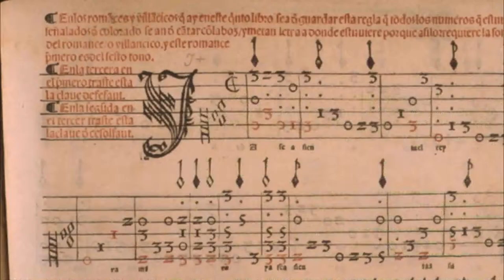YA SE ASIENTA EL REY RAMIRO ( Narvaez)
Seconde interprétation/Second setting
LUYS DE NARVAEZ VIHUELA LOS SEYS LIBROS DEL DELPHIN DE MUSICA (1538) book 5 f. 63
Romance

Ya se asienta el rey Ramiro,
ya se asienta a su yantar
los tres de sus adalides
se le pararon delante
_ Qué nuevas me traedes
del campo de Palomares ?
- Buenas las traemos , senor,
pues que venimos acà ;
ni entramos en poblado
ni vimos con quién hablar
sino siete cazadores
que andaban a cazar.
Que nos paso o plugo,
hubimos que pelear :
los cuatros de ellos matamos,
los tres traemos acà.

King Ramiro sat down to eat

Romance

King Ramiro is about to sit
and partake of his meal all
three of his best campions
stood before him.
What tidings do you bring
from the field of Palomares ?
-Good in the news we bring
thee, Sire, thus we hastened
unto ye ; tarrying not at towns
and speaking to no one
save seven huntsmen staking
out their game. Whatever
transpired thence we embroiled
ourselves in combat : four were
slain on site we have brought
the other three.

Le roi Ramire était assis

Romance

assis pour prendre son manger ;
trois de ses chevaliers
se présentèrent auprès de lui.
-Quelles nouvelles m'apportez vous
du pays de Palomares ?
-De bonnes nouvelles, mon seigneur,
c'est pourquoi nous sommes venus ;
nous n'avons vu aucun village,
ni vu personne à qui parler
sauf sept chasseurs
qui allaient à la chasse ;
nous en plût-il ou non,
nous dûmes livrer bataille :
quatre d'entre eux nous avons tué,
les trois autres nous accompagnent.

Le roi Ramire II d'Aragon (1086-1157) était un moine.
King Ramiro II d'Aragon (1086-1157) was a monk.
Il fut méprisé pour avoir fait tuer les plus illustres grands de son royaume.
He was despised for having been responsible of the death of the greatest men in his kingdom.
Nommer quelqu'un " roi Ramiro " est un affront ...
To name someone " king Ramiro " is an affront...

Vidéo à ce sujet du grand Julian Bream à la vihuela :
Video on this subject by the great Julian Bream playing the vihuela :

Ref/ Published in Cancion de Romances s.a F. 232, Cancion de romances 155 F. 246 and Silva de 1550 (Romance del rey Ramiro - de Aragon - One of the most renowned romances).
Luys de Narvaez just gives the first strain in his book and the text given above is slightly adapted from versions of the entire "romance" to fit the music. The vihuela plays the song and the accompaniment but does not always keep the total length of the notes of the melody. So, this is either to be sung (or played by an instrument as the recorder) and accompanied by the vihuela (or lute or modern guitar) or to be played on the vihuela (or lute or modern guitar).

Illustrations :
Remiro II d'Aragon le moine
Original de la tablature
Vihuela in A by Stephen Murphy.
Vihuela en la de Stephen Murphy.